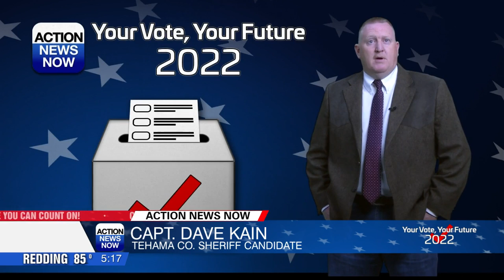Capt. Dave Kain running for Tehama County Sheriff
Capt. Dave Kain is running for Tehama County Sheriff.